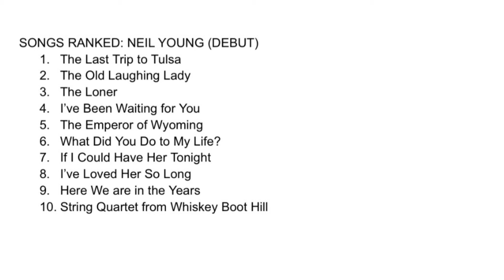THE LONG DEEP DIVE BEGINS! Neil Young Debut Album REVIEW AND SONGS RANKED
Not a bad start to a looooooonnnnnngggggggg career…..